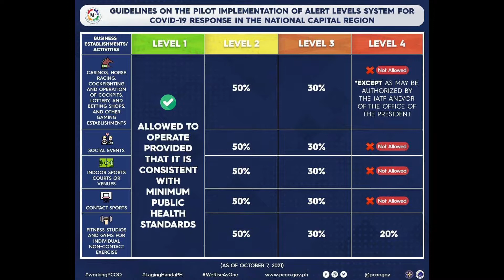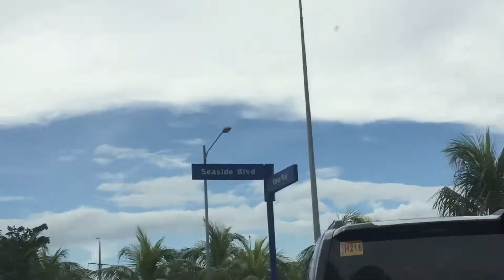MOA SEA SIDE UPDATE | After implementation of alert levels system for COVID-19 response in the NCR